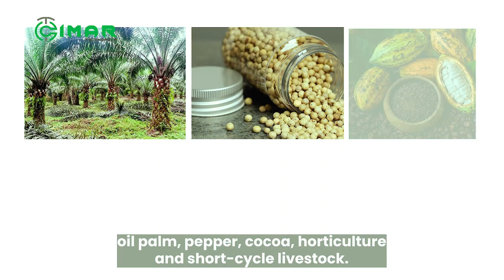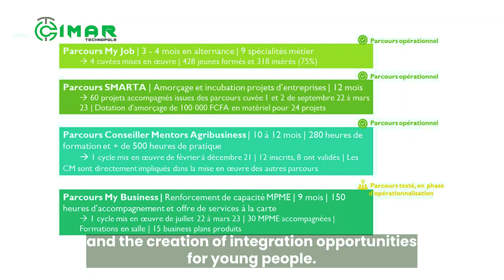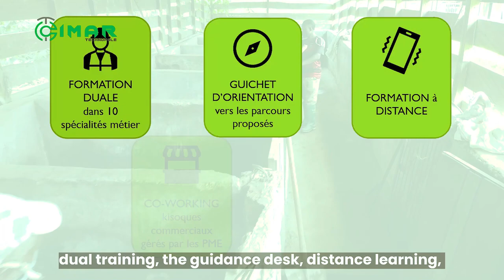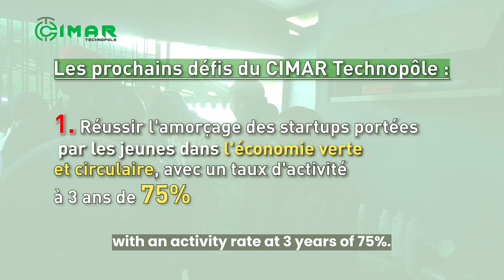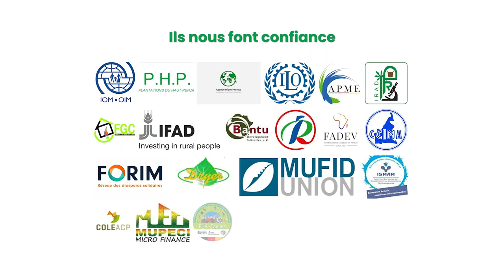Film CIMAR Cloture PROGRAMME ARCHIPELAGO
ARCHIPELAGO :
Une initiative africaine et européenne pour la formation professionnelle